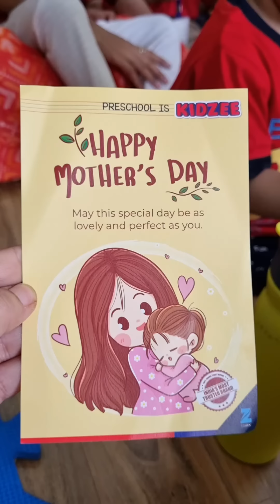Mother's day celebration at Ifraz's school | Mother's day special trip(riverside)